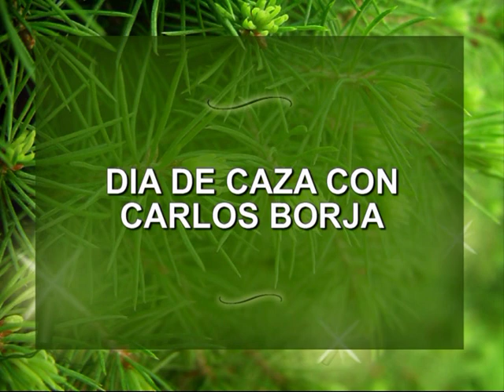Matrimonio de Cesar Ocharan y Evelena Nuñez del Prado (18/05/1991), día de caza papá y amigos.